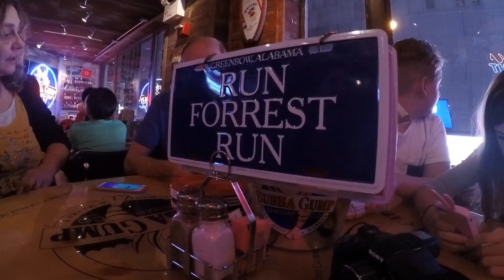New York Marathon 2016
TCS New York Marathon 2016